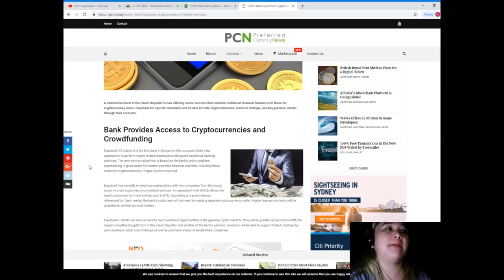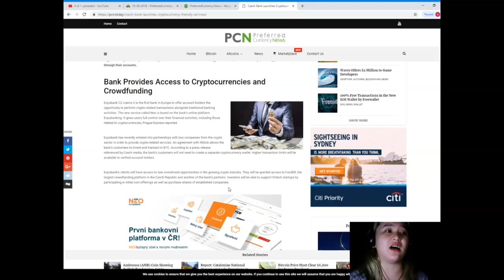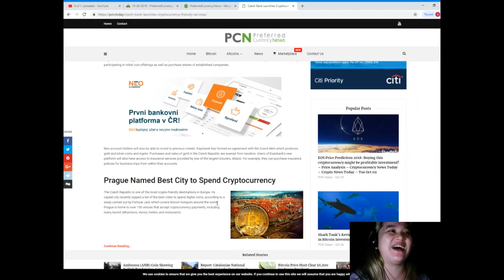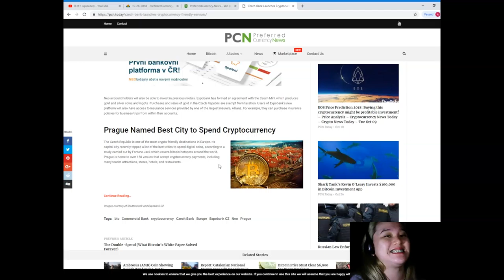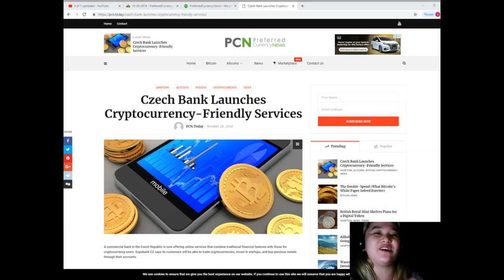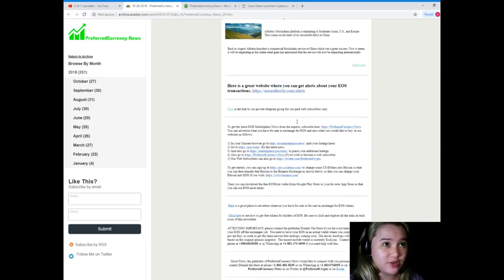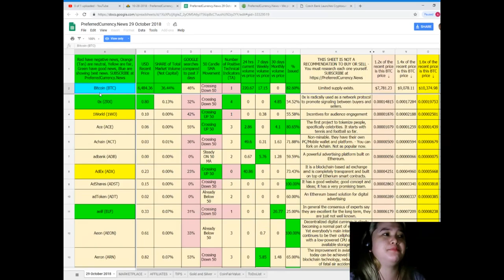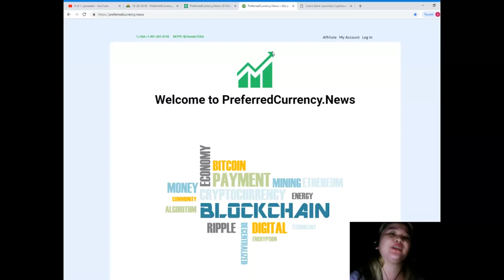Czech Bank Launches Cryptocurrency Friendly Services